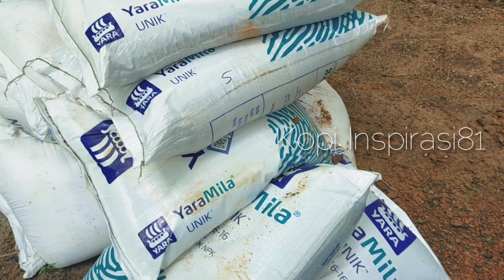Part II. Pemupukan kelapa sawit menggunakan NPK Yaramila 16-16-16@kopiinspirasi8193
Pemupukan kelapa sawit menggunakan NPK Yaramila 16-16-16‎@kopiinspirasi8193